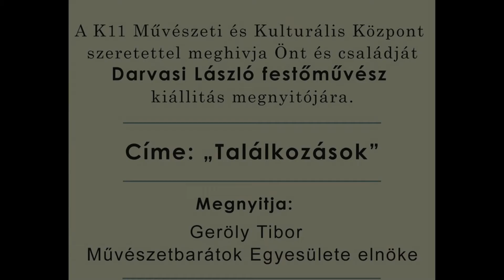Veresi Krónika - Darvasi László festőművész kiállítása a K11 ben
Darvasi László alázattal és szeretettel nyúl a festőecset felé, mely elvezeti őt az álmok útján, kerek dombok és erdők, piros háztetők és csigavonalas lépcsők vezette világba.